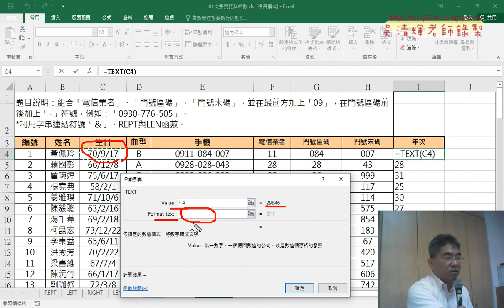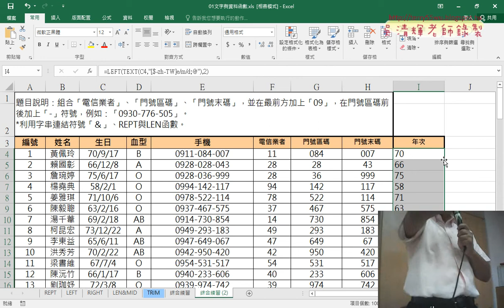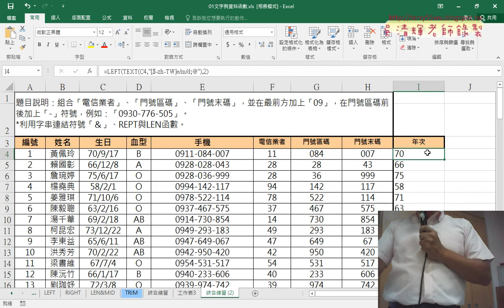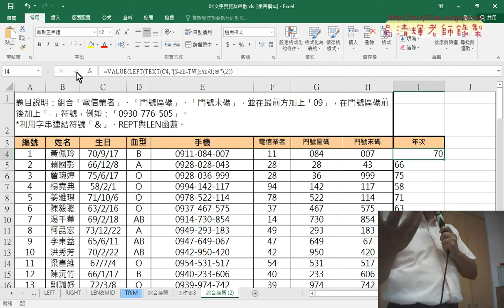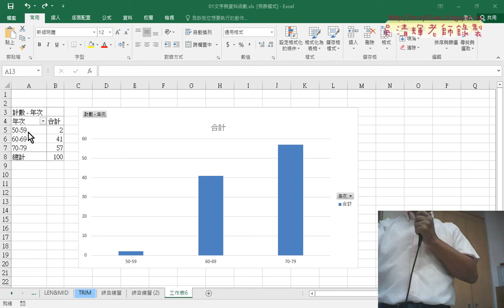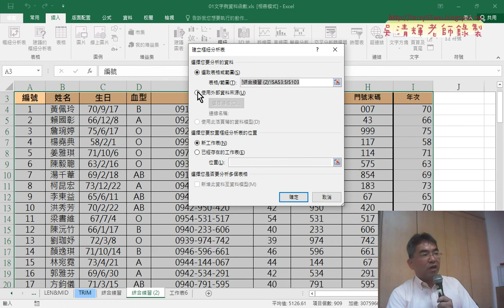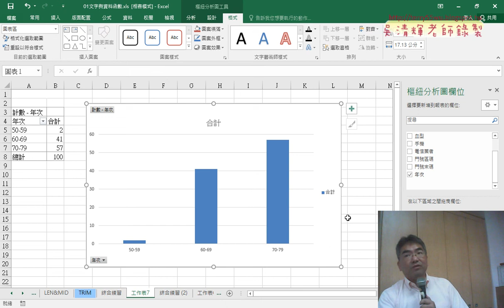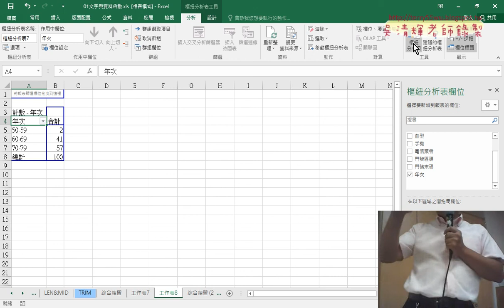04 產生年次與統計出占比圖表